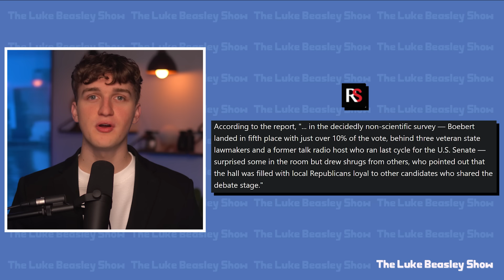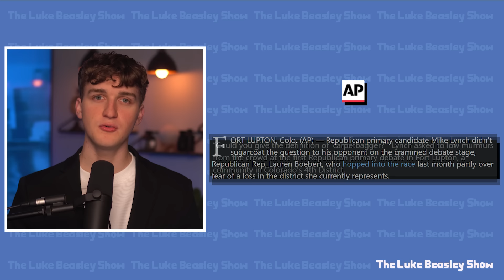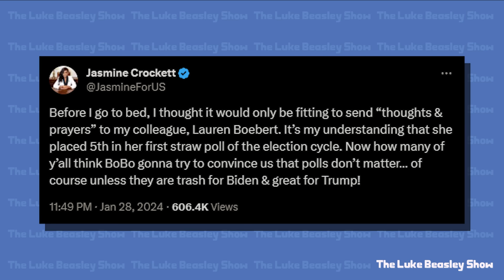Lauren Boebert Suffers DEVASTATING BLOW at Insane Debate!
Lauren Boebert's decision to run in Colorado's fourth district may not turn out the way she had hoped.